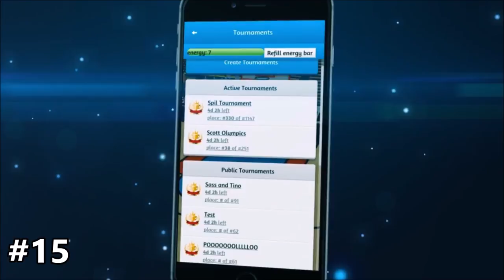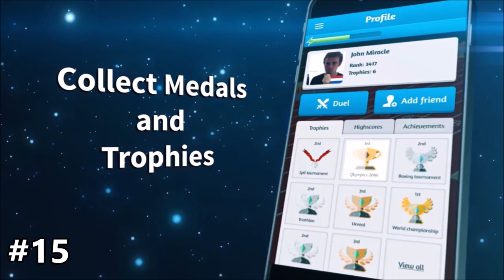Top 25 Best Offline - Online Sport Games for iOS & Android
00:16 - 3rd Prototype - Feel So Good [NCS Release]

02:53 - RetroVision - Hope [NCS Release]

05:41 - Rival X Cadmium - Seasons (feat. Harley Bird) [NIVIRO remix] [NCS Release]

08:34 - Alex Skrindo & Miza - Thinkin' [NCS Release]

10:54 - Sekai - Running [NCS Release]

13:55 - NIVIRO - I Just Wanna [NCS Release]